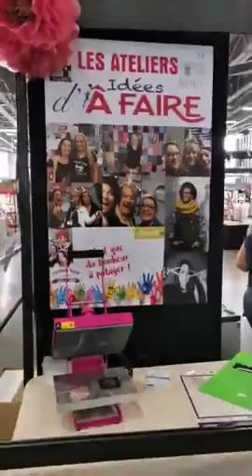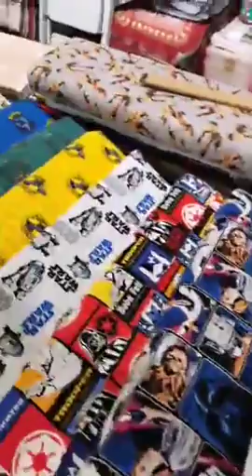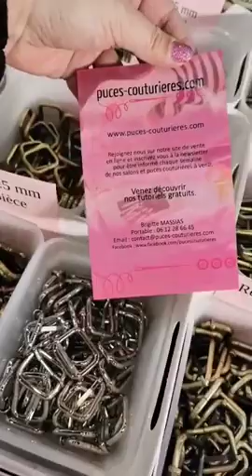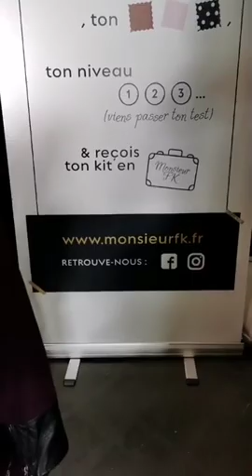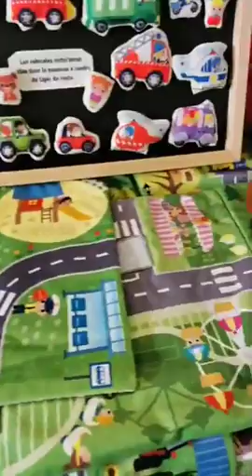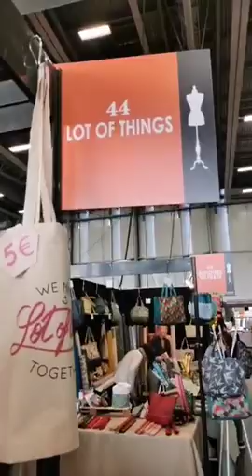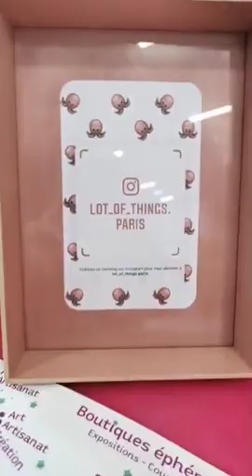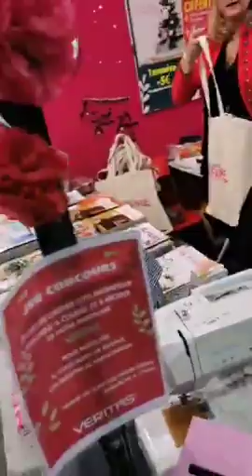Visite Salon Creativa Nantes 2019